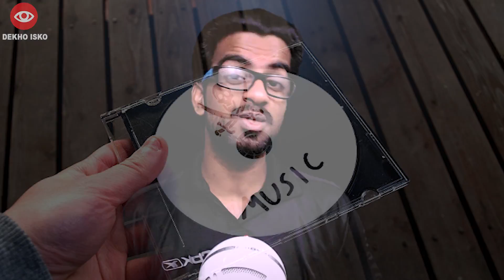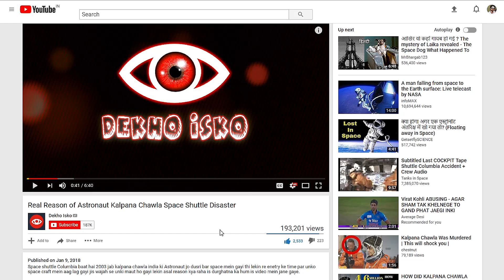पानी में डूब रहे Adolf Hitler को एक पादरी ने बचाया था || ARF 6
Amazing Random Facts Episode 6